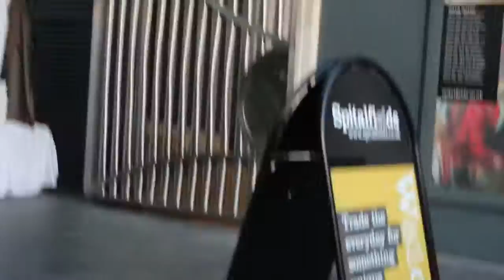behind the scenes - spitalfield photoshoot